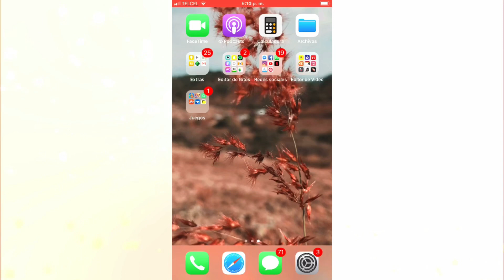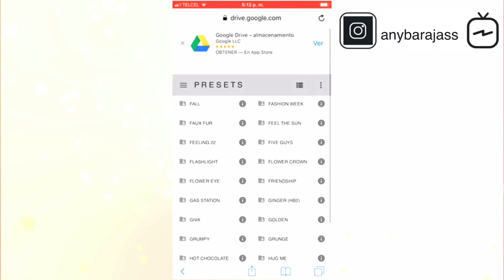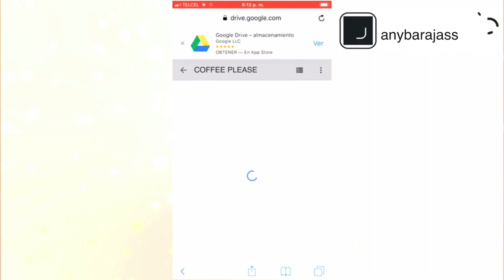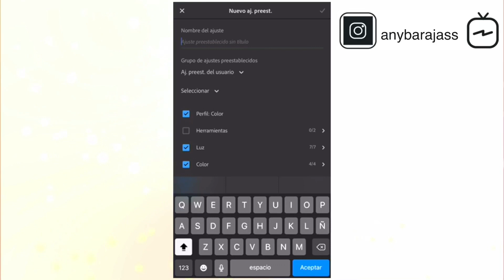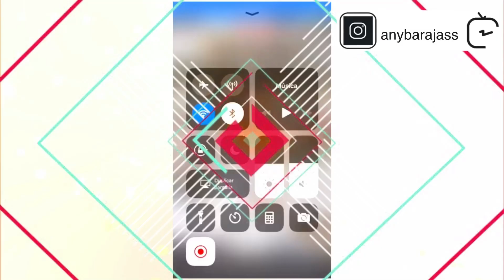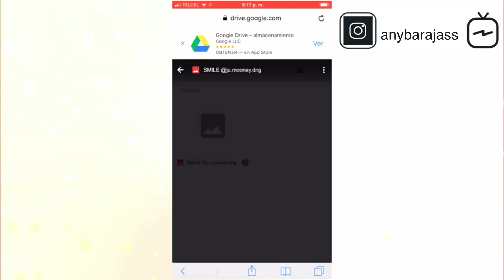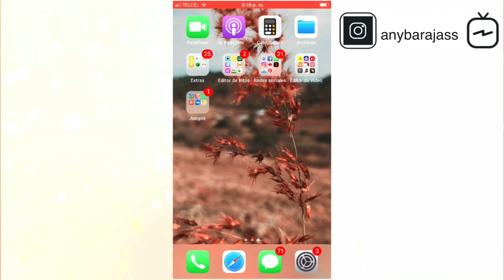PRESETS GRATIS PARA LIGHTROOM EN EL CELULAR/Any Barajas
anybarajass